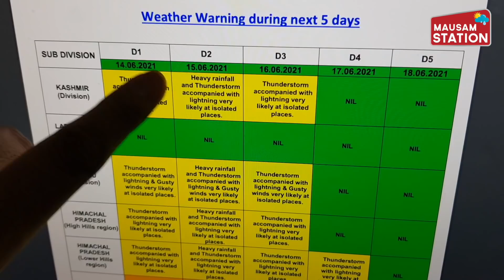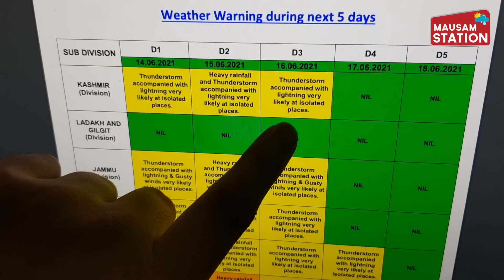देखिए समय पूर्व पहुंचे मानसून से उत्तराखंड हिमाचल जम्मू कश्मीर लद्दाख में 18 जून तक कैसा रहेगा मौसम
इस बार उत्तर पश्चिम भारत के हिमालय के इलाके में समय से पहले मानसून पहुंच गया है उत्तराखंड के कई इलाकों में रह-रहकर बारिश हो रही है.. इन सबके बीच हिमाचल प्रदेश में सैलानियों के लिए आवाजाही खोल दी है साथ ही साथ कश्मीर और लद्दाख में भी सैलानी दिलचस्पी दिखाने लगे हैं उत्तराखंड की तरफ भी सैलानी जाने लगे हैं ऐसे में हर एक व्यक्ति जानना चाहता है कि उत्तराखंड हिमाचल जम्मू कश्मीर और लद्दाख में किस तरीके का मौसम रहने जा रहा है 15 जून से 18 जून तक

Mausam Station - भारत का सबसे विश्वसनीय मौसम चैनल, जहां पर आप जान सकेंगे कि कल कैसा रहेगा मौसम

मौसम एक ऐसी चीज है जिसमें हर आम और खास आदमी की दिलचस्पी रहती है मौसम से सभी प्रभावित होते हैं मौसम से फायदा होता है तो नुकसान भी होता है

जलवायु परिवर्तन के इस दौर में मौसम में बेहद खतरनाक बदलाव भी देखे जा रहे हैं कभी कम समय में ज्यादा बारिश तो कहीं पर तेज हवाओं के बीच में बिजली की कड़क के बीच में बारिश का होना सभी को चिंतित करता है

भारत जैसे देश में मानसून की बारिश अर्थव्यवस्था में एक अहम रोल अदा करती है इसका बेहतर होना या इसका खराब होना करोड़ों लोगों की जिंदगी को प्रभावित करता है साइक्लोन जैसी आपदा के बारे में सही समय पर सूचना मिलना कितना अहम है यह समंदर के किनारे रहने वाले लोगों को पता है

भारत जैसे देश में भूकंप का खतरा एक बड़े इलाके पर हमेशा ही मंडराता रहता है उत्तर में गिरिराज हिमालय कब करवट ले ले यह किसी को नहीं पता है अंडमान निकोबार के नीचे की धरती कब डोल जाए इसका अनुमान किसी को नहीं है लेकिन जब यह घटनाएं होती हैं तो उनको सही समय पर सही लोगों के बीच में पहुंचाना मौसम स्टेशन का उद्देश्य है

मौसम से जुड़ी हुई हर छोटी से छोटी और बड़ी से बड़ी अहम जानकारी मौसम स्टेशन अपने दर्शकों तक पहुंचाने की कोशिश करेगा